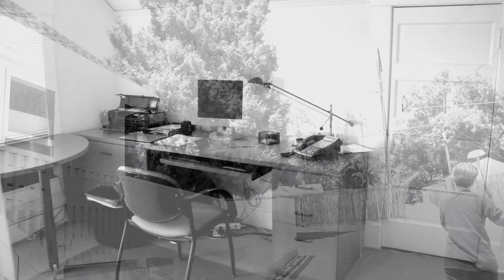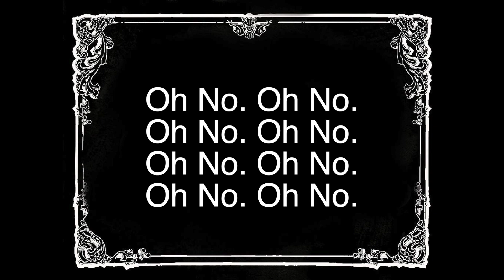Plungerus - PROP PROJECT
2022 Summer Film School Prop Project